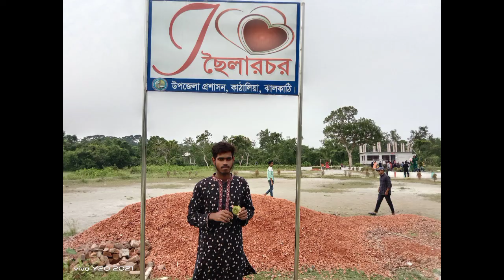আনন্দ ভ্রমণ নিয়ে একটি অসাধারণ গান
আনন্দ ভ্রমণ নিয়ে একটি অসাধারণ ইসলামীক গান
সকোলকে শোনার অনুরোধ রইলো